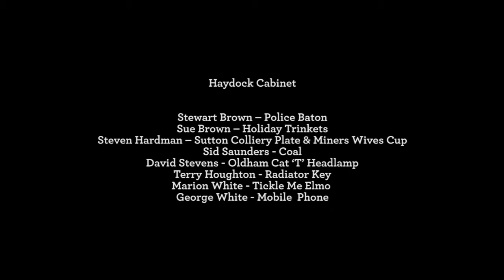30 Years Of.. | Cabinet of enchanted objects | Haydock Library 3rd Dec 2014.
Re-Dock and Internet of Things expert Adrian McEwen have been working with men and women of the the ex-mining community in St.Helens to create an exhibition of enchanted objects from the past 30 years since the National Miners Strike.

This video is at the opening of the exhibition at Haydock library St. Helens on the 3rd of December 2014. It shows the group exploring the interactive cabinet, using a specially made sensor device to trigger audio recordings which describe the memories sparked by the objects displayed.

This project was commissioned by St. Helens Arts Service as part of the second Cultural Hubs programme and is supported by public funding from the Arts Council of England. Delivery is a collaboration between Re-Dock, St. Helens Arts service and Internet Of Things expert Adrian McEwen of MCQN ltd.